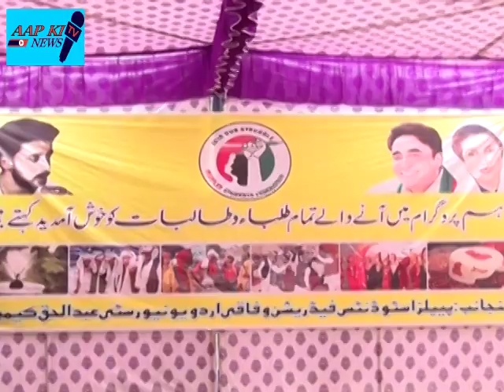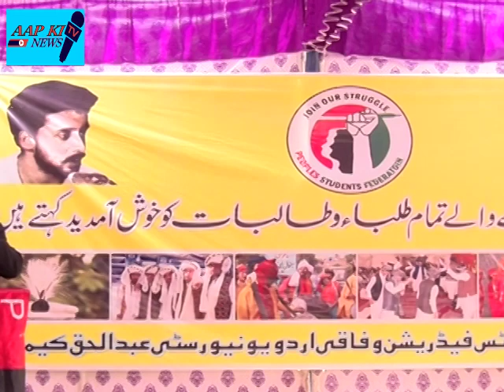CULTURE DAY | FEDERAL URDU UNIVERSITY ARTS SCI | KARACHI